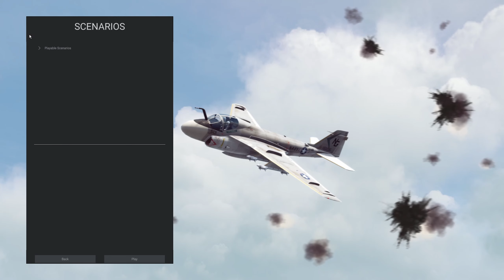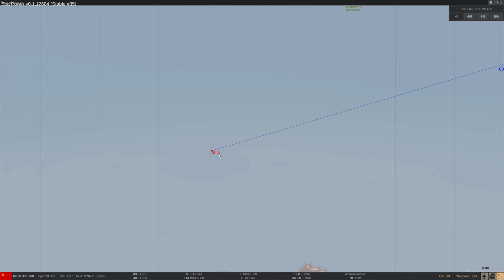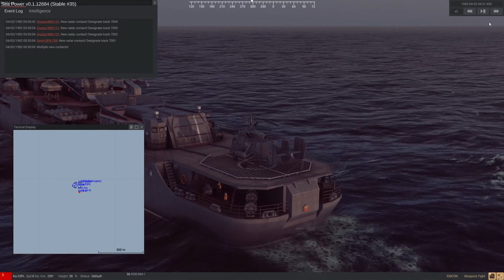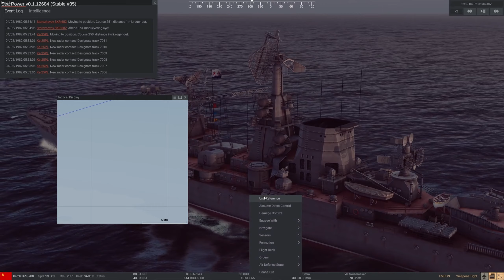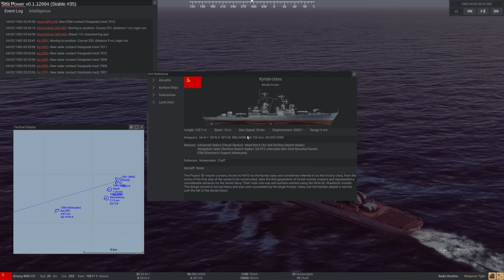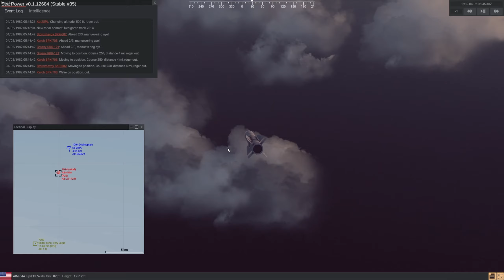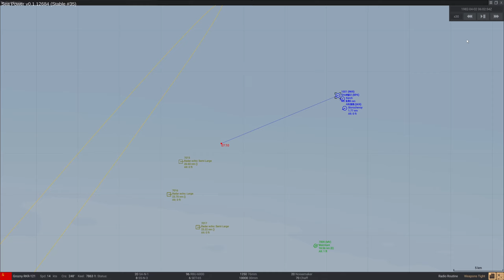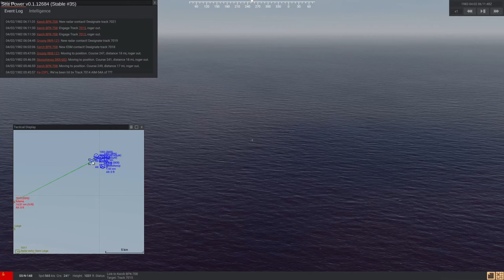Yes, It's Coming THIS YEAR! - SEA POWER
❓ FAQ
▪️ PC specs: